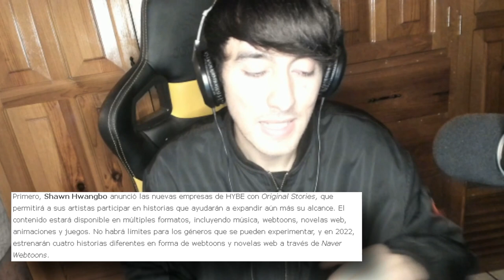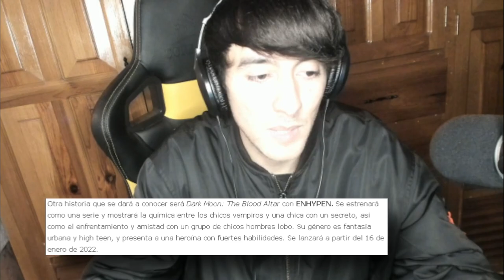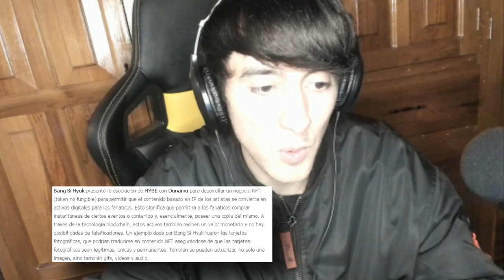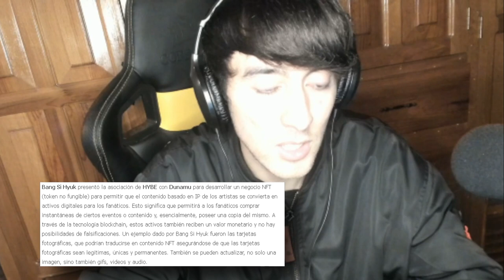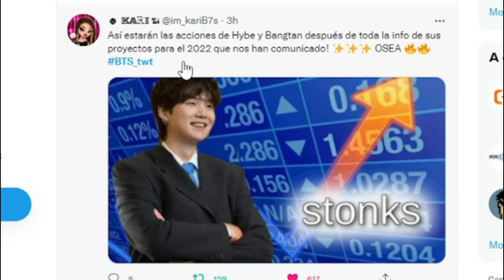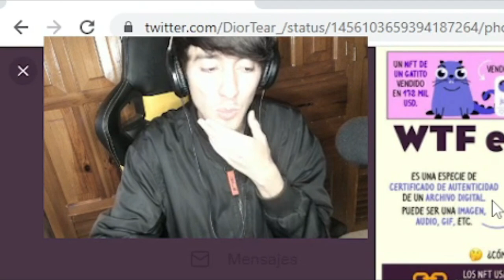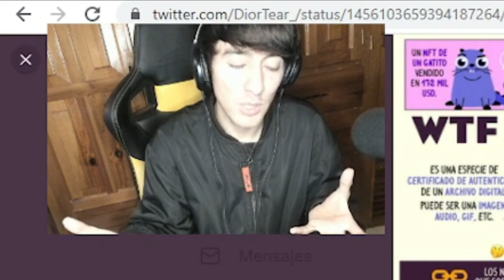✅Se cumplen mis predicciones de que BTS lanzará sus NFT y próximamente su CRIPTOMONEDA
Podrían lanzar su propia criptomoneda? si los fans los dejan